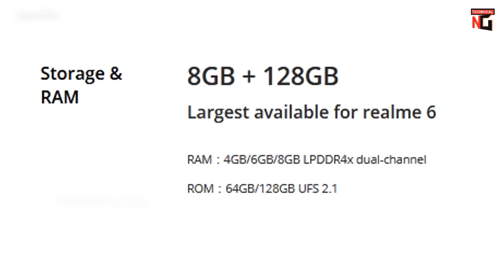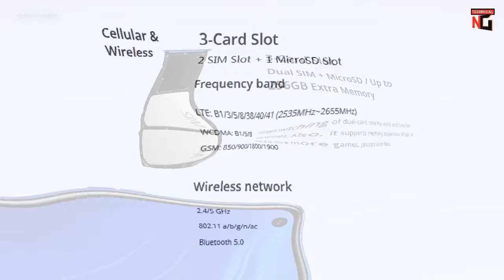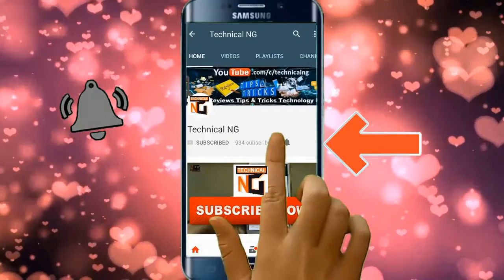Realme 6 full specification in Hindi, Realme 6 india Price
Realme 6 full specification
Realme 6 Price
realme 6 full review in hindi
realme 6 unboxing in hindi
realme 6 processor
realme 6 salman khan
realme 6 review
realme 6 charger
realme 6 battery
realme 6 hands on
realme 6 technical guruji
realme 6 mkbhd
realme 6 official video
realme 6 madhav seth
realme 6 flipkart
technicalng
realme 6 pro unboxing
realme 6 pro salman khan
realme 6 pro specification
technical ng